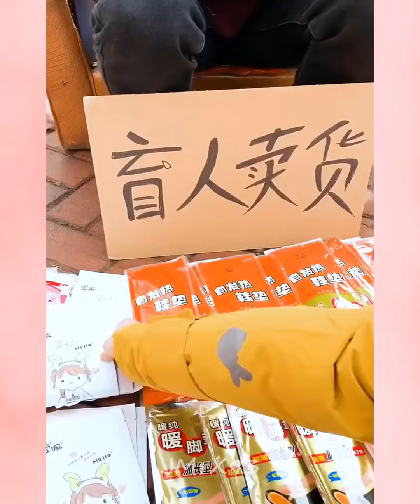🥰 New Gadgets & Versatile Utensils For Home #57🏠 Appliances, Make Up, Smart Inventions スマートアプライアン